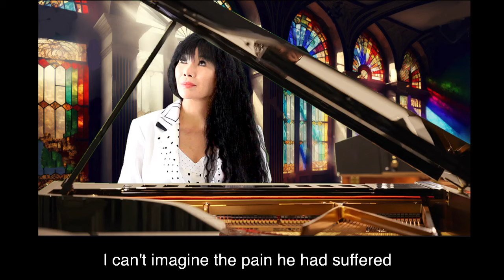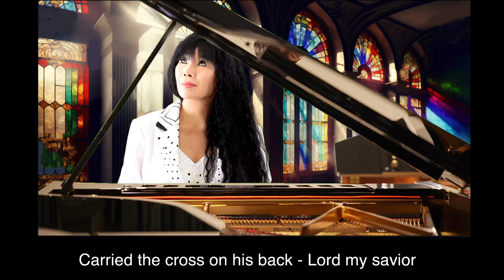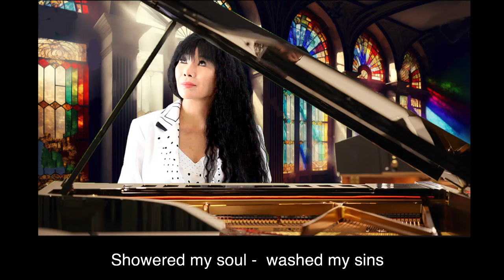Shere Thu Thuy ❤️ Gods Beautiful Love (Christian Music)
Good news my first Christian album is now ready for sale on Amazon.
Eric my composer and I were inspired to write this song from a sermon we heard at Church. The sermon was from one of our pastors Tim.  The light of his words and the delivery to our souls touched us in such a way that it opened our hearts to tell the story of God’s love, which was the subject of that Sunday’s sermon. Thank you Tim for thinking of others before you, celebrating Jesus’s love for us. You truly inspired us, particularly with this song. God bless all those who are listening.       Here is the prayer of salvation and be saved forever. (Lord Jesus, I’ve kept you out of my life for too long. I know that I am a sinner and that I cannot save myself. By faith, I gratefully receive your gift of salvation. I am ready to trust you as my Lord and Savior. Thank you, Lord Jesus, for coming to earth. I believe you are the Son of God who died on the cross for my sins and rose from the dead on the third day. Thank you for bearing my sins and giving me the gift of eternal life. I believe your words are true. Come into my heart, Lord Jesus, and be my Savior. Amen.)  If you prayed this prayer with all your heart then... congratulations! You are now in the Book of Life.